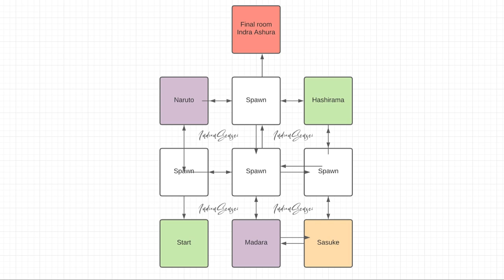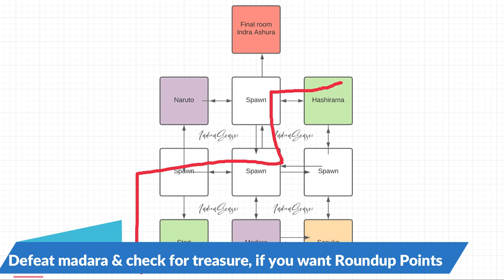Super Difficulty Indra Ashura Roundup | Get Key with 1 Non Special | Naruto x Boruto Ninja Voltage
Intro Music 🎧
Track: Why We Lose

BG Music 🎧
Track: Jim Yosef & Anna Yvette - Linked